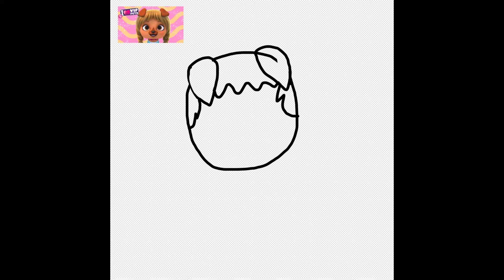Dessin Taylor VIP Pets